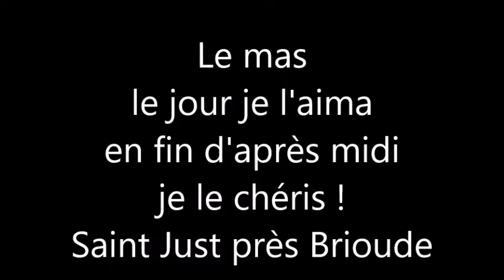Le Mas, le matin je laima, l'après midi je le chéris, Saint Just près Brioude